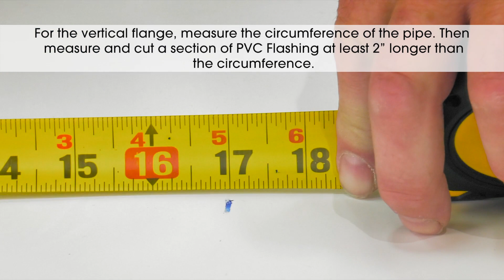PVC Details - Field Fabricated Pipe Flashing TPC-8.2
PVC Detail video showcasing detail TPC-8.2, field fabricated pipe flashing.